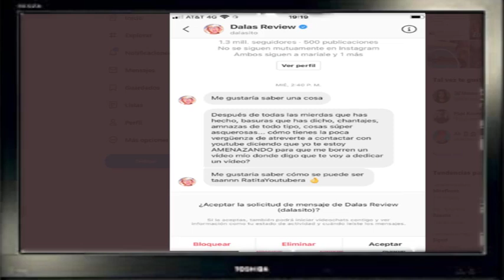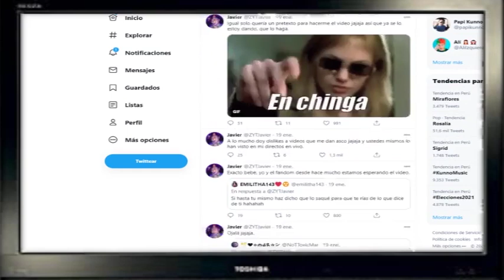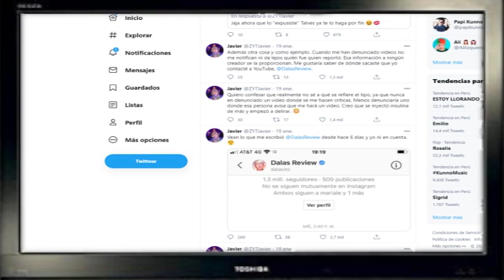DALAS LE HARÁ UN VÍDEO A ZORRITO YOUTUBERO???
Mi Nuevo Canal "Tu Peliculaaag"

Primer Vídeo - Resumen de Soul

Segundo Vídeo - Resumen de Bob Esponja al Rescate

💚 Si les gusta mi contenido o al menos las opiniones que pueda dar con respecto a las movidas que se dan en el cyber espacio, pueden darme una mano haciéndose miembros de mi canal:

¡Qué tal amigos! Soy Alancitu Lindu. Es un gusto poder compartir con ustedes mi vídeo: DALAS LE HARÁ UN VÍDEO A ZORRITO YOUTUBERO???